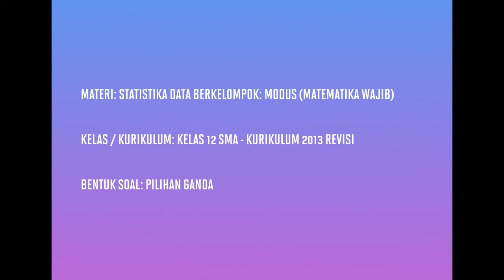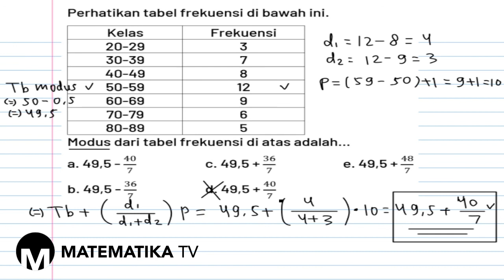[KELAS XII WAJIB - KURIKULUM 2013] PEMBAHASAN SOAL PG STATISTIKA DATA BERKELOMPOK: MODUS (005)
Pada kesempatan kali ini kita akan membahas soal tentang modus data berkelompok.